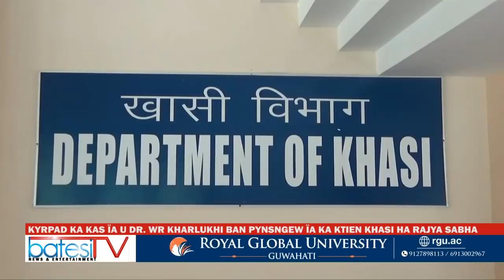KYRPAD KA KAS ÏA U DR WR KHARLUKHI BAN PYNSNGEW ÏA KA KTIEN KHASI HA RAJYA SABHA